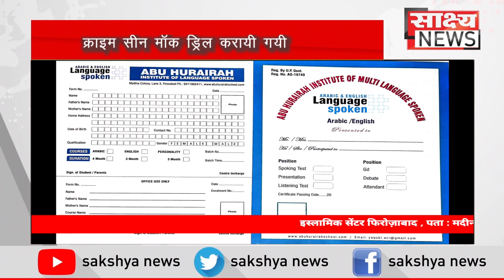डायल-112 पुलिस टीम द्वारा किये गये क्राइम सीन मॉक ड्रिल करायी गयी